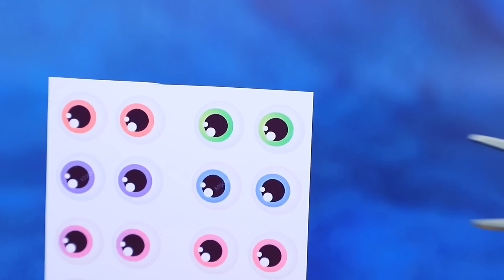Stella Rubia e Stella Nera Stanno Crescendo! 30 Lavoretti Fai-da-te per le LOL OMG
Le sorelle Stella Nera e Stella Rubia sono cresciute insieme. Non si annoiano mai e vivono sempre molte avventure. Scopri di più sulla vita dei Teen Titans nel nuovo video di LaLiLu Land!

Materiali e strumenti:
• colori acrilici
• forbici
• pennelli
• taglierino
• righello (legno e metallo)
• pinzette
• pompon
• filo di ferro
• feltro
• occhi stampati
• colla epossidica
• teiera giocattolo
• parti di giocattoli
• tubi pop
• panno
• pizzo
• stampa scatole di bambole LOL
• scovolini
• cartone
• pelliccia ecologica
• fogli di gommapiuma
• molla
• decorazioni
• nastro d'oro
• anellini metallici
• barattoli di vetro
• figurine di creature aliene
• melma
• glitter
• argilla legegra
• mezze perle
• cristalli